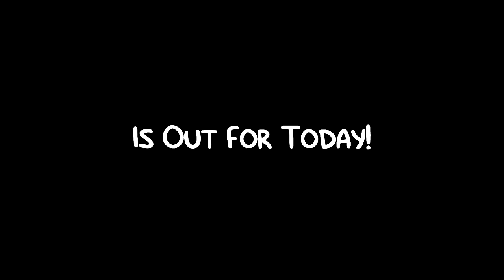FE2 Community Maps - Enchanted Woodlands V2 : The Week 2 Challenge [Releasing] - Hard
Map Information:

Difficulty 3.2 [Bottom-Low Hard]
ID: b1u9az/cg
Map Maker Creator: BeetleGamingRBLX [Me]
Composer Map Maker[s]: @Temie.1 & @may57re8
OST Composer: @reverse_incident2
FE2.IO Custom Music: Enchanted Woodlands V2
Punishment: Simple-Moderate
Personal Difficulty: 3.26 [Bottom-Low Hard]
Any Credits Of Belong Music!

And Also Join Me On My Roblox's Group, Details in the description